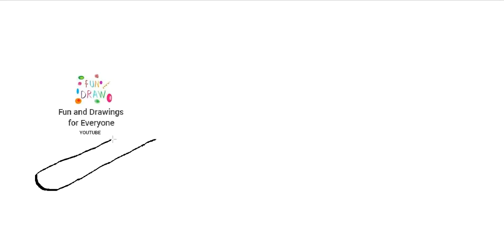πώς να σχεδιάσετε μια κατσαρόλα κουζίνας